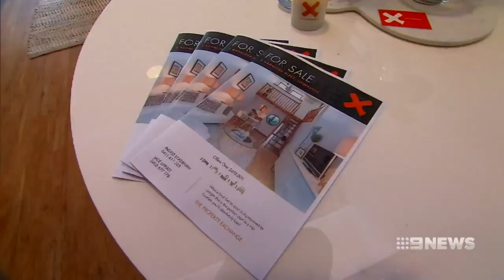Subiaco Apartment | 9 News Perth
Hundreds of potential buyers have hit Subiaco, hoping to secure their spot in the development replacing the derelict Pavilion markets.

ONE Subiaco is already selling fast and developers say that's all thanks to the states' recent stamp duty discount.